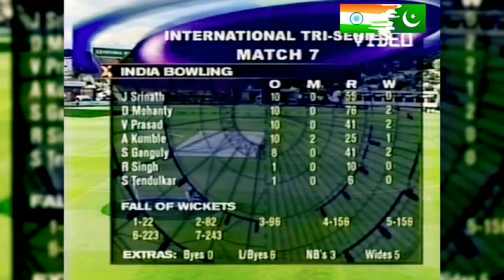ICC T20 World Cup 2021 - India Vs Pakistan Big Match Details & Playing 11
ICC T20 World Cup 2021 - India Vs Pakistan Big Match Details xu0026 Playing 11 | Ind Vs Pak T20 WC 2021 |

Match Info :
24 October 2021 at 7 : 30 PM (IST)
Venue - Dubai International Cricket Stadium, Dubi

Pakistan Team Playing 11 :

1. Fakhar Zaman
2. Mohammad Rizwan
3. Babar Azam
4. Mohammad Hafeez
5. Shoaib Malik
6. Asif Ali
7. Imad Wasim
8. Shadab Khan
9. Hasan Ali
10. Shaheen Shah Afridi
11. Haris Rauf

Team India Playing 11 :
1. Rohit Sharma
2. KL Rahul
3. Virat Kohli
4. Suryakumar Yadav
5. Rishabh Pant
6. Hardik Pandya
7. Ravindra Jadeja
8. Mohammad Shami
9. Bhuvneshwar Kumar
10. Jasprit Bumrah
11. Varun ChakraVarty